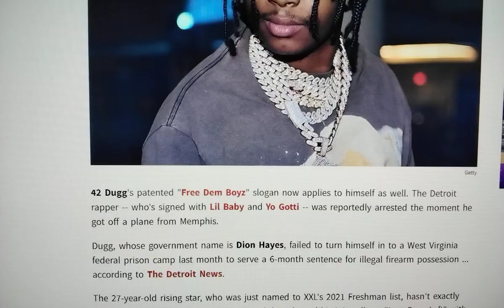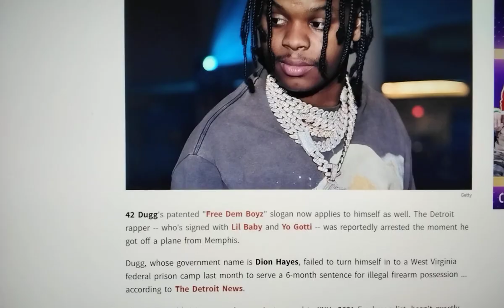💥THE FEDS BUSTED YOGOTTI ASSOCIATED RAPPER 42DUGG AFTER LANDING OFF FLIGHT FROM MEMPHIS💥LLD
42 Dugg's patented "Free Dem Boyz" slogan now applies to himself as well. The Detroit rapper -- who's signed with Lil Baby and Yo Gotti -- was reportedly arrested the moment he got off a plane from Memphis.

Dugg, whose government name is Dion Hayes, failed to turn himself in to a West Virginia federal prison camp last month to serve a 6-month sentence for illegal firearm possession ... according to The Detroit News.

The 27-year-old rising star, who was just named to XXL's 2021 Freshman list, hasn't exactly been living like a man on the run. In April, he released his joint album "Last Ones Left" with Collective Music Group labelmate EST Gee, and has been shooting plenty of music videos for